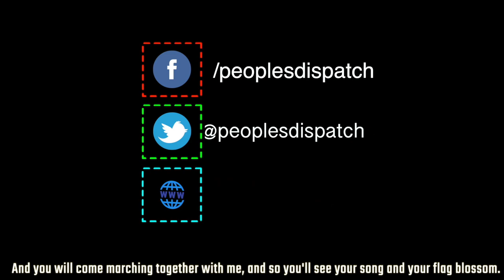WHO responds US threats and Taiwan’s accusations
The director-general of the World Health Organization called for nations to avoid politicizing the coronavirus pandemic, in a response to US threats to withdraw funding and Taiwan’s accusation of negligence. India sees a massive jump in unemployment rate amid nationwide lockdown and other news from around the world.